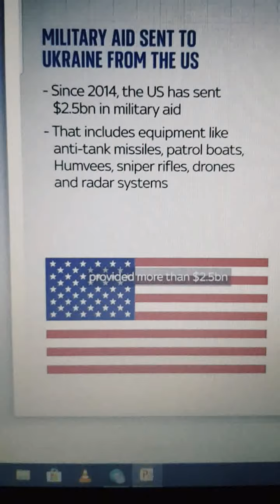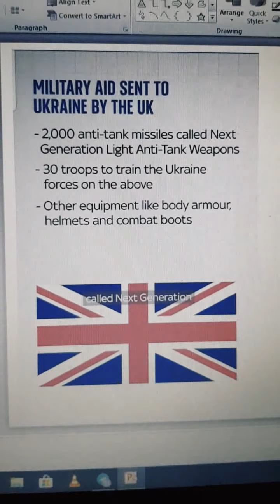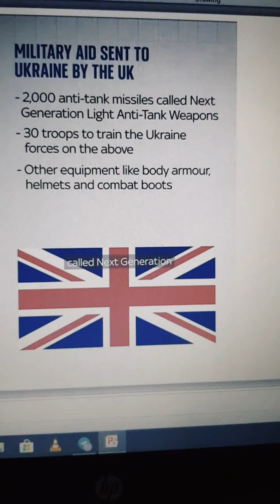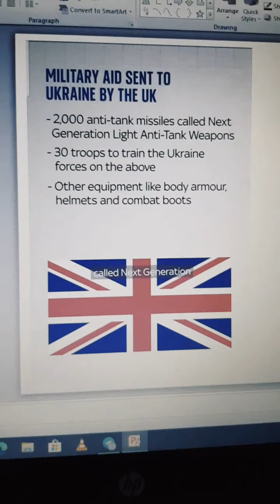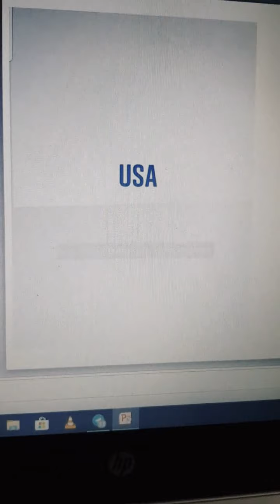who actually helped Ukraine in this war ? Russia and Ukraine crisis explained.